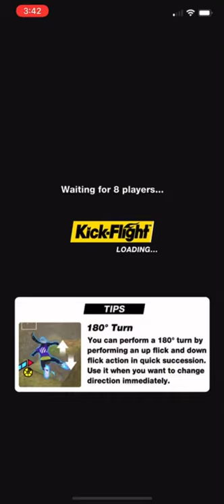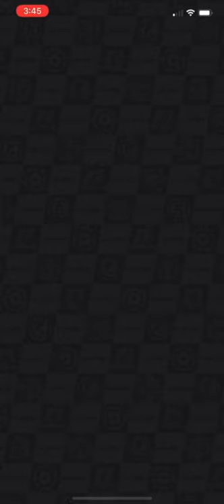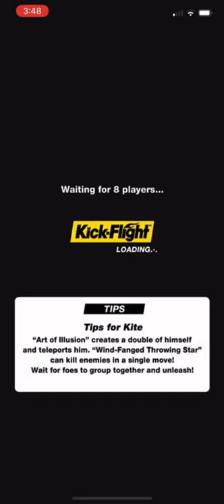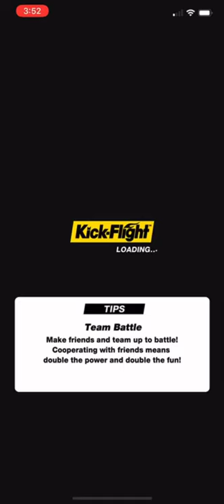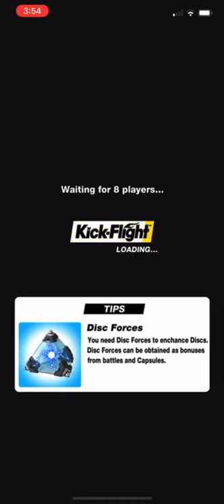Kick-Flight- Solo gameplay as KITE*Winning Matches!?!*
Tune in to my new game play of Kick Flight it’s a highly anticipated competitive game that allows a new type of gameplay to face of against other players to gain points.